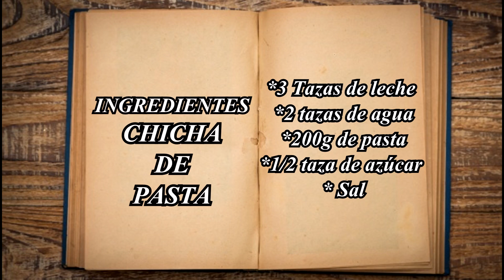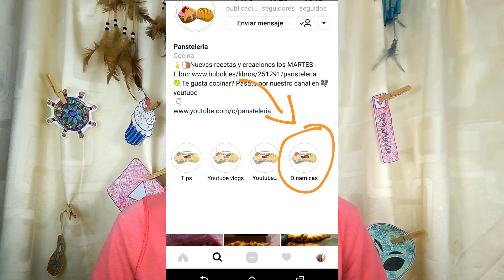Chicha de pasta / Pansteleria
Te imaginabas hacer una bebida con pasta? clickea en este vídeo y aprende hacer una de mis chichas favoritas, te encantara y lo mejor es que es una receta super fácil..

Que tengas una dulce semana!